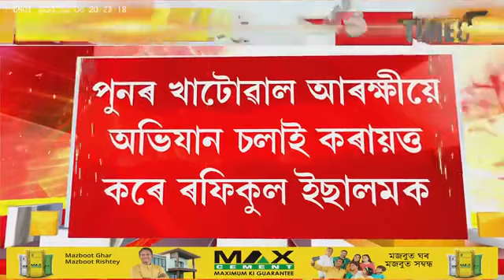চামগুৰিত দিনদুপৰতে ড্ৰাগছ মাফিয়াৰ তাণ্ডৱ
শূন্যলৈ গুলী চলাই সন্ত্ৰাস ড্ৰাগছ মাফিয়া ৰফিকুল ইছলামৰ